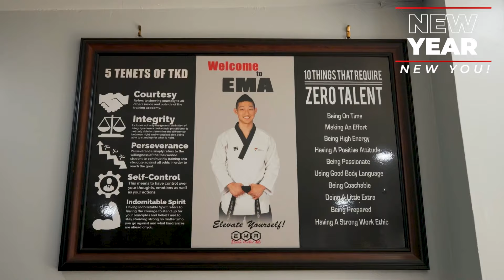ELEVATE MARTIAL ARTS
We offer martial arts classes for all ages focused on self-actualization, total body healing, and strength. Our goal is to help people tap into their potential, seeking balance and grace through movement, while establishing a strong foundation of integrity and self-discipline that will facilitate personal and professional success. We train to build strength, both in body and character; to increase confidence, both in physical ability and personal potential; to seek flexibility and resiliency, both in the studio and in life. We believe the inherent values of our core tenets: courtesy, integrity, perseverance, self-control, and indomitable spirit.